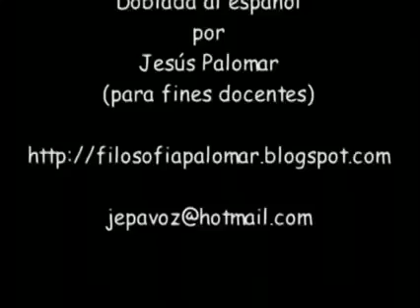Método Dialéctico de Socrates